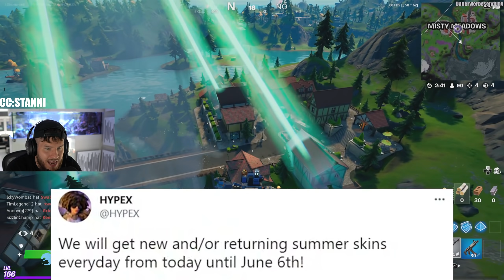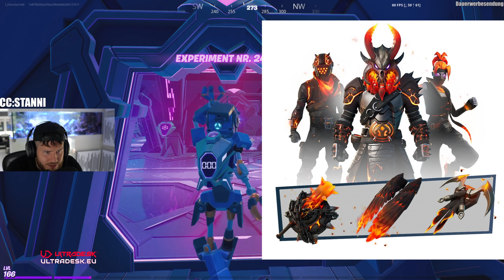das *NEUE* FORTNITE COSMIC ist da!